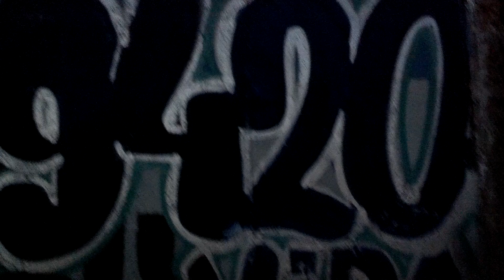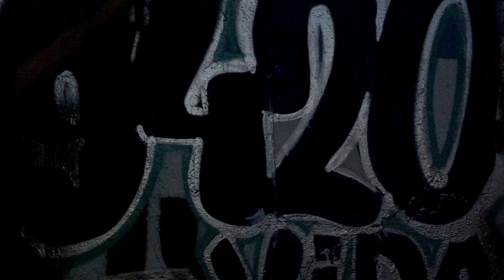Bombardeando al atardecer 9420 VIDA LOCA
Blind(ushuaia) - Base(Rio Graffde)

en algun lugar de la ruta

enero 2013